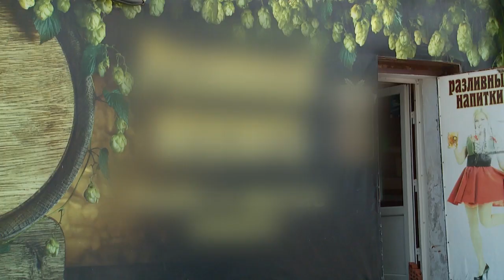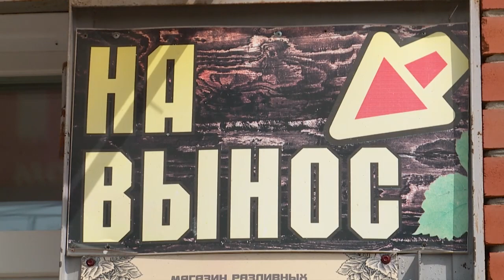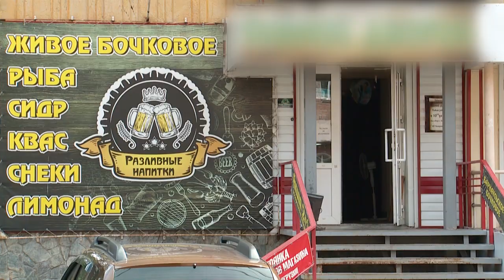Где нельзя торговать спиртным и кто контролирует эту отрасль? (03.08.21г., Бийское телевидение)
585 - это не только проба золотых украшений, но и количество точек в Бийске, торгующих алкоголем. Разрешение на работу может получить любой предприниматель, правда, есть несколько ограничений. При этом некоторые бийчане считают, что в городе слишком легко открыть подобные заведения и их чересчур много. Действительно, если прогуляться по «красной линии», то и тут и там можно заметить «пенные» вывески. Где нельзя торговать спиртным, и кто контролирует эту отрасль, узнаете в нашем сюжете.